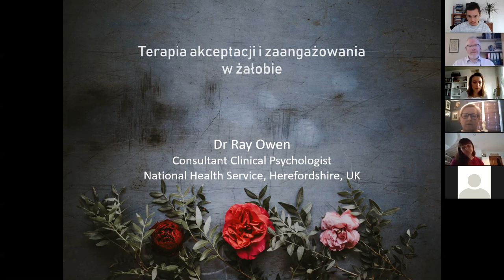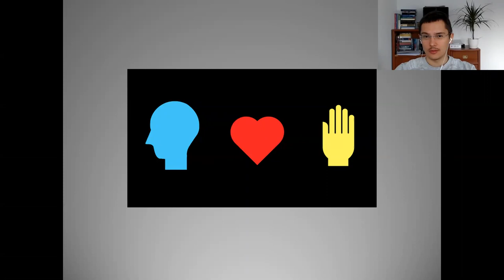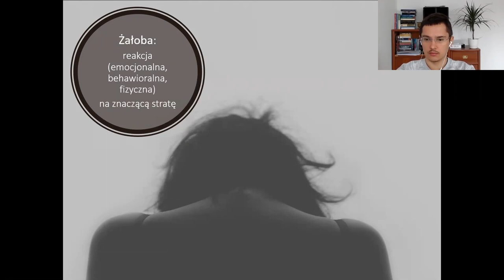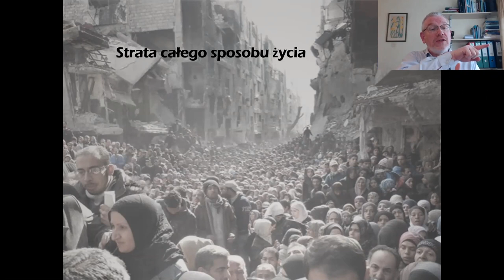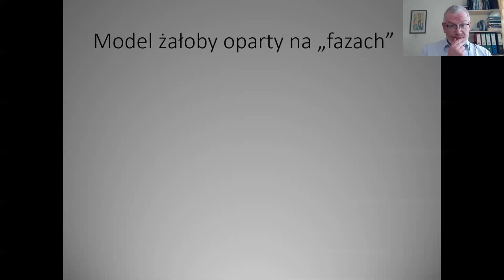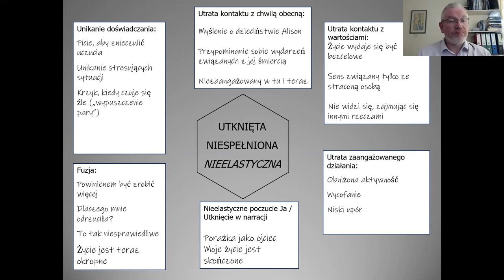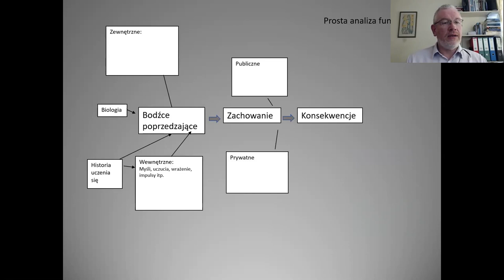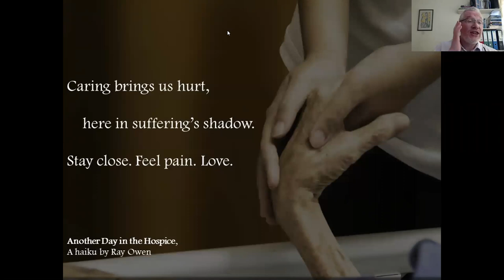Ray Owen - Terapia akceptacji i zaangażowania ACT w żałobie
Szkolenie ACT online prowadzone przez Raya Owena, psychoterapeutę i trenera ACT zweryfikowanego przez ACBS (peer-reviewed ACT trainer) na wprowadzania terapii akceptacji i zaangażowania w ramach pracy z żałobą.

Zapoznaj się z bazą płatnych i bezpłatnych szkoleń organizowanych przez Uczę się ACT